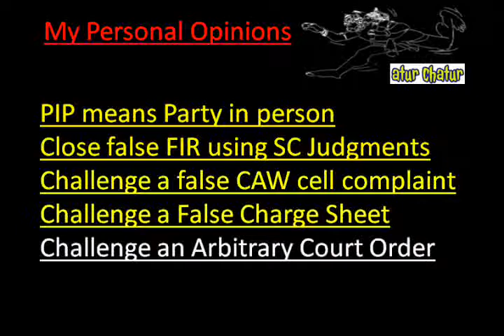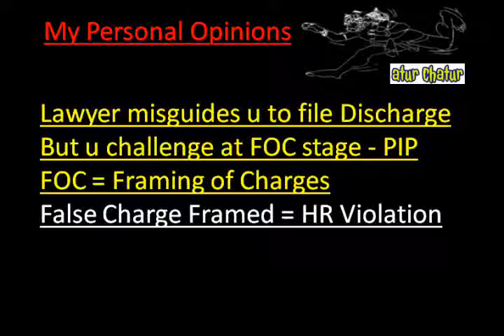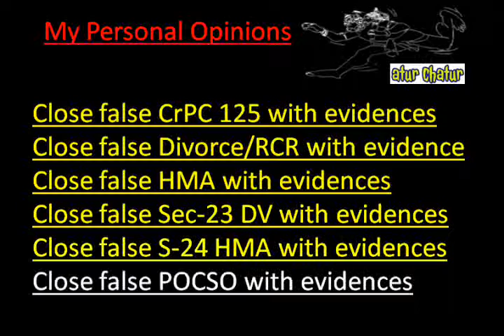Patna Top Lawyer NRI Legal Services Best Advocates Non Resident Indian Law Firm India